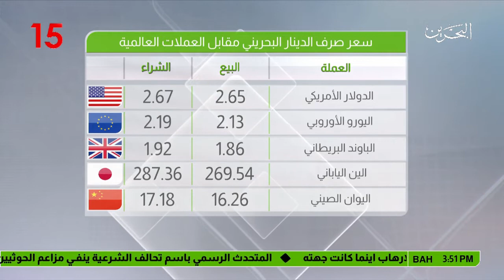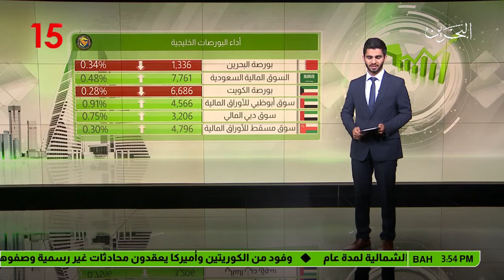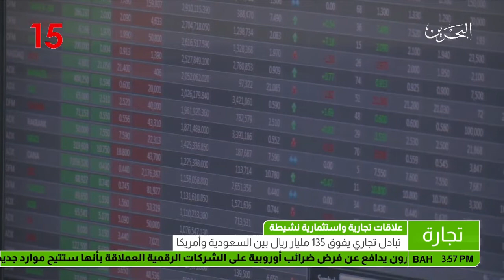البحرين: النشرة الاقتصادية 22-03-2018